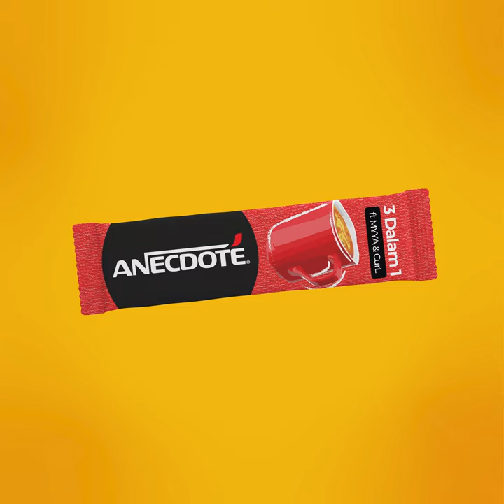3 DALAM 1 ft. @afiqCurL & MYYA [OFFICIAL AUDIO]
ANECDOTE
3 Dalam 1 · Wolflah · Lil Moose · CurL · MYYA